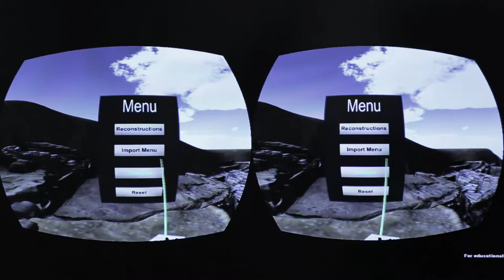Dig@IT - An immersive VR app for Archaeology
Dig@IT is a multi-platform, scalable virtual reality tool designed for  archaeological data analysis, interpretation, and curation in a realistic and highly-interactive immersive virtual environment.